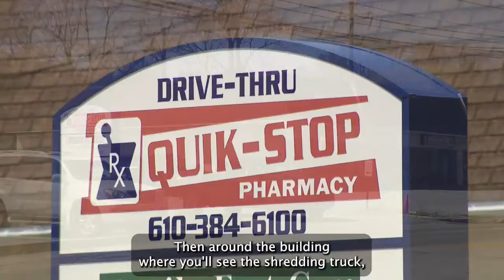Williams: Yearly Shred Event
Pa. state Rep. Dan Williams is hosting his annual shred event this Saturday, May 7 from 10 a.m. to 1 p.m. He encourages his neighbors to shred and recycle their papers to help protect themselves from identity theft. He asks that everyone respect the limit of four boxes per vehicle and bring paper only, no metals or plastics.